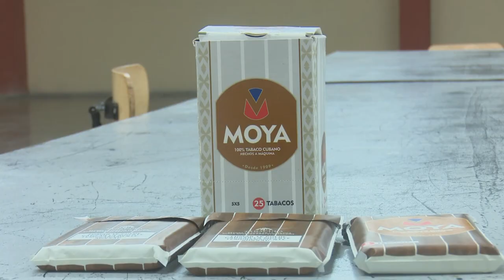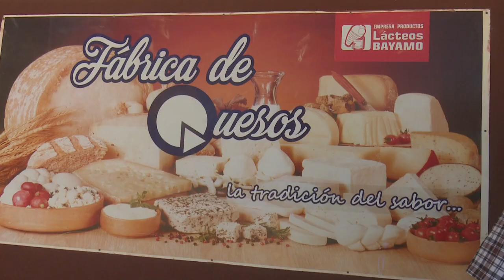Visita vicepresidente de la República importantes industrias de la provincia Granma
El vicepresidente de la República de Cuba, Salvador Valdés Mesa, visitó industrias de la provincia de Granma que tienen un peso importante en la vida económico-social de la provincia y la nación.  En ellas constató la marchan los proyectos de desarrollo en función de la sustitución de importaciones,  al tiempo que instó a la multiplicación de bienes rumbo a la exportación de acuerdo a las  actuales necesidades del país.